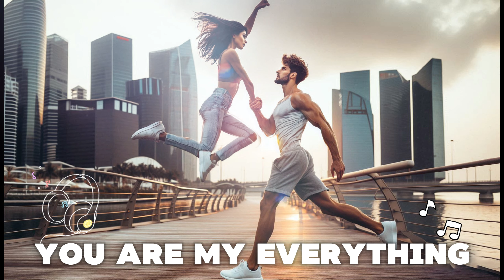You are my everything - Feel good | Romance | Love | Beat | Dreamy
Produced, Written, and Composed by Sher Yar Qi
Original Soundtrack, Music, and Melody